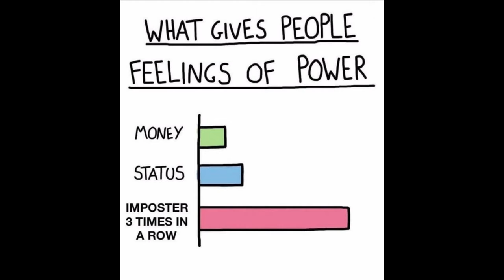AMONG US MEMES 1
Here's some juicy Among Us memes!